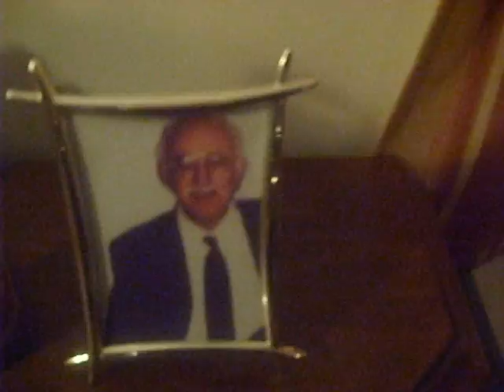Kerstlichtjes. Kerstavond. 24 december 2010.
Hallo allemaal,

24 december 2010. Gezellige lichtjes in huis.En de Paaskaars en een kaars en een engel die zingt en de foto van mijn vader.

Groetjes van Kitty van der Vegt-Frauenfelder uit Silvolde.